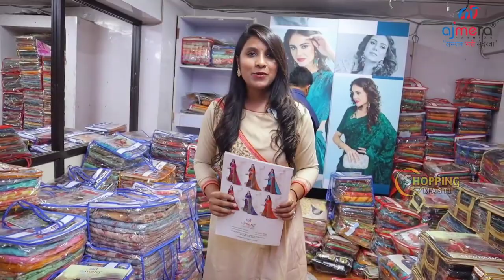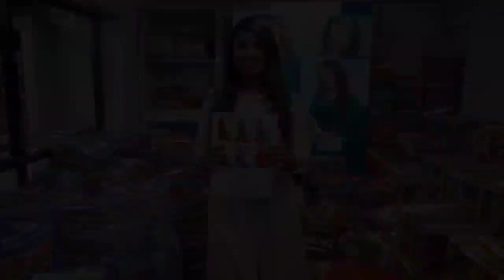Wholesale Daily wear sarees|| Direct from manufacturers|| lowest price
This video is brought to you to give knowledge about varities of Sarees. We are requested to purchase any products in any shop with their own risks, interests and knowledge.
This channel is not responsible for any kind of issues you face.